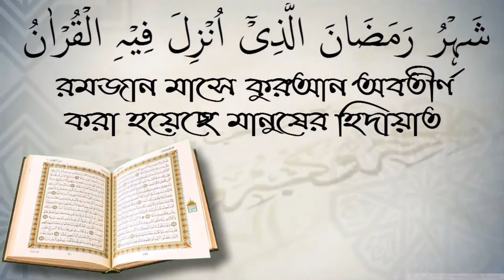টয়লেটে গরম পানি ঢাললে জিনেরা রাগ করে? আলোচক শফিউর রহমান।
টয়লেটে গরম পানি ঢাললে জিনেরা রাগ করে? আলোচক শফিউর রহমান। স্বাগতম আপনাকে AL FURQAN media.